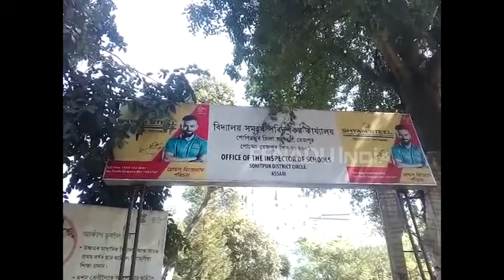হাইস্কুল শিক্ষান্ত পৰীক্ষাৰ মাছুল বৃদ্ধিৰ প্ৰতিবাদ AIDSOৰ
হাতে হাতে বেনাৰ, ফেষ্টুন লৈ ৰাজপথত নামিল অল ইণ্ডিয়া ডেমক্ৰেটিক ছাত্ৰ সংগঠন চমুকৈ AIDSO । ৰাজ্যৰ শিক্ষানুষ্ঠানৰ অত্যাধিক মাচুল বৃদ্ধিৰ প্ৰতিবাদত শোণিতপুৰ জিলাৰ বিদ্যালয় সমূহৰ পৰিদৰ্শক কাৰ্যালয়ত প্ৰতিবাদ সাব্যস্ত কৰে ছাত্ৰ সংগঠনটোৱে ৷